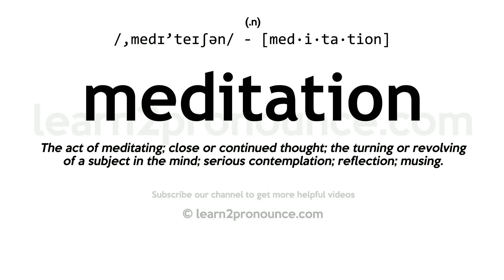Pronunciation of Meditation | Definition of Meditation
Meditation pronunciation | How to pronounce Meditation in English?
/,medɪ`teɪʃən/
Meaning of Meditation | What is Meditation?
(1) (noun) continuous and profound contemplation or musing on a subject or series of subjects of a deep or abstruse nature; (2) (noun) (religion) contemplation of spiritual matters (usually on religious or philosophical subjects);
What is Meditation | Meditation meaning and definition?